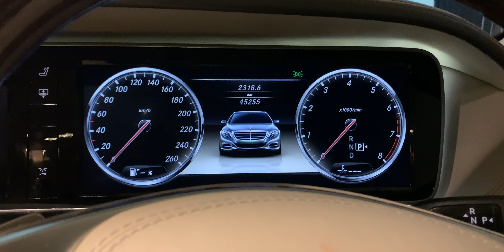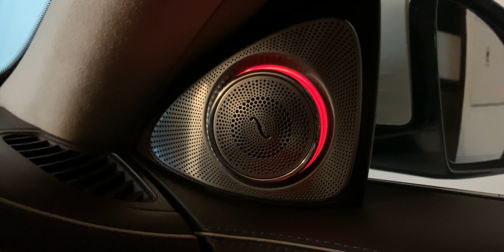The Best Car in the World, S-Classy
The best car in the world S-Classy. Do you get it? As in “S-Class is classy”? What do you do if you find Rolls-Royces to be archaic and Bentleys just don’t pamper you enough? Well you head over to the aforementioned British marques neighbour, the Deutsche. To be precise, the Mercedes-Benz S-Class!